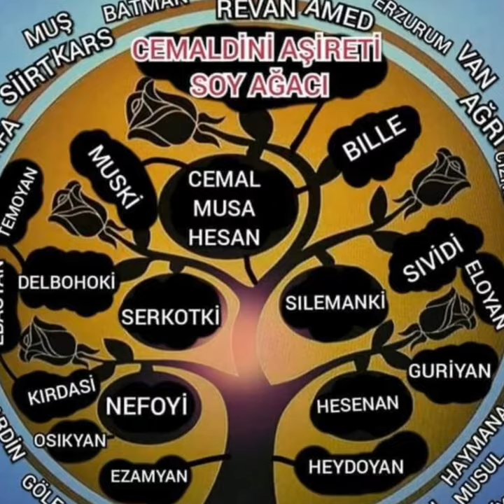ÇATALÖREN KÖYÜ SELAHATTİN ÇETİN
ÇATALÖREN hatırası